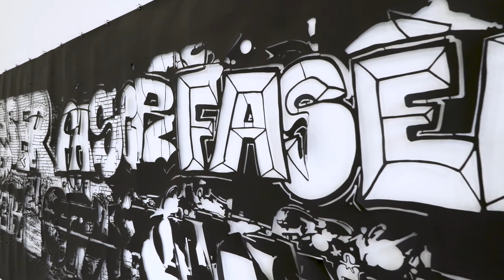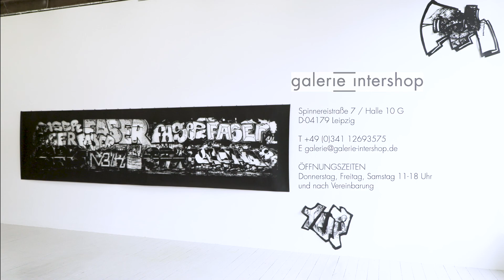Carsten Busse "Schnittmengen"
Virtuelle Vernissage 23. April 2021, 18 Uhr
Ausstellung 24. April – 22. Mai 2021

Der Papierschnitt nimmt seit 2019 einen großen Raum im Schaffen des Leipziger Künstlers Carsten Busse ein. Erste Arbeiten dieser Technik entstanden bereits in den 1990er Jahren im Kontext seiner Aktivitäten mit dem anarchistischen Kunstkollektiv „solitaire factory“, welches er 1991 mitbegründete. Mehrfach komplettierten Papierschnitte die Installationen und Aktionen der Gruppe.
Heute, wie damals, bearbeitet Carsten Busse in seinen Werken aktuelle politische Ereignisse und verbindet Popkultur mit (Kunst)historischen Verweisen. Dabei stellt sich der Autodidakt, durch die Flüchtigkeit des gewählten Materials und den temporären Charakter seiner räumlichen Interventionen, bewusst gegen die Vermarktungsvorgaben eines ausschließlich profitorientierten Kunstmarktes.

Gegenwärtig greift Busse in seinen Papierschnitten Themen der Architektur und Industriekultur auf. Graffiti werden kombiniert mit Skizzen Leonardo da Vincis und wandfüllende Arbeiten transportieren die beschmierten Fassaden und Kulissen verfallener Leipziger Baudenkmäler in den Galerieraum.

Gefördert durch:
Stiftung Kunstfonds Bonn – Neustart Kultur ­

Video @ Arne Mross

**Gemäß der aktuellen Verordnungen, kann die Ausstellung mit Terminvereinbarung und unter Nachweis eines tagesaktuellen negativen Corona Tests, im Rahmen unserer Öffnungszeiten besucht werden.
Termine können direkt an der Tür vergeben werden.